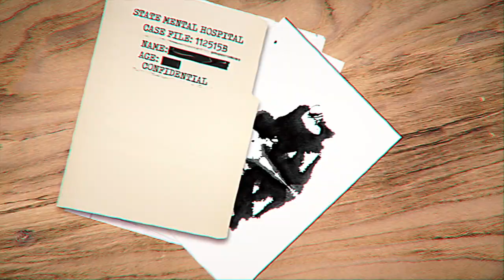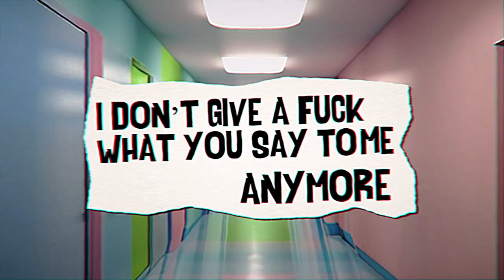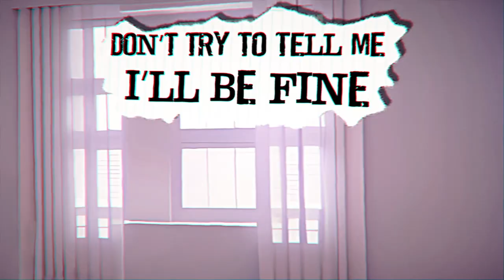Coming In Clutch - Grippy Socks (Official Lyric Video)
Coming In Clutch
Grippy Socks
Vocals // CJ Mueller (@seeejayyy)
Lead Guitar // Alex Codella (@dragonboyac)
Rhythm Guitar // CJ Mueller (@seeejayyy)
Bass // Alex Logan (@tjkk.alex)
Drums // DJ Mueller (@djmueller.op)
Produced and Recorded by:
Ron Geffen at Rockland Studios (@ron_geffen)

Video by: GHD Lyric Video Production (@lyricvideo_production)

Single Artwork: Alex Codella (@dragonboyac)